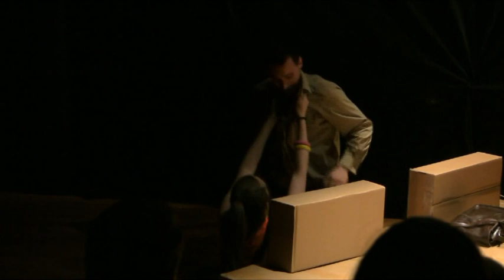Körmagyar 2013 I. rész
KÖRMAGYAR 2013
komoly bohózat két részben

Jár körbe-körbe szerelem és vágy, éhség hatalomra és szeretetre, szomjúság csókra, ölelésre és igaz emberi szavakra.
Mohó és félénk tekintetek villannak sorsfordító döntéshelyzetekben, kiszolgáltatva a hatalomnak és kiszolgálva a hatalmat, visszafordíthatatlan sodrásában az életnek.
A darab kíméletlen görbetükröt tart elénk: tegnap, ma így, ilyenek voltunk-vagyunk, s holnap?
Nevetésünk és könnyeink között keressük a választ.

Szereplők

Az utcalány: Boldizsár Tünde
A katona: Farkas Zoltán / Tarr György
A takarítónő: Bakos Panna / Honti Tímea
A fiatal elvtárs: Gránicz Gábor
A fiatalasszony: Facskó Marica
A férj: Pásztor Zsolt
Az édes kislány: Szávai Katalin
Az író: Balázs András
A színésznő: Vén Friderika / Hartai Laura
A milliomos: Makray Gábor

Írta: Kornis Mihály
Rendezte: Bicskei Kiss László

Bemutató: 2008. október 17. RS9 Színház
felújítás: 2013. május 23. Bakelit Multi Art Center

Komoly bohózat – mondja az alcím. Rémtörténeteket hallottam már a darabról, mielőtt 2008 őszén a Főnix Színházban először bemutattuk. Hogy „magyarságellenes”. Hogy „mocskolódó”. Hogy „rasszista”. Aztán elolvastam. Egyszer, kétszer, háromszor. Sokszor. És nem találtam benne mindazt, ami vád érte.
Az én famíliám itt él ezerkétszáz éve. Van hát némi közöm ahhoz a fogalomhoz és ahhoz a gyakorlathoz, hogy mi a magyarság. A bemutató óta a szerző, Kornis Mihály többször is megtisztelte figyelmével, látogatásával, szeretetével társulatunkat, s a személyes találkozások megerősítettek abban, amire a darab elemzése során jutottam: kevés olyan művet olvastam eddig, mely ilyen kemény, kegyetlenül őszinte és igaz, két évtized múltán is (sajnos) aktuális társadalomrajzot mutat rólunk. Mindannyiunkról, akik itt élünk, s azt mondjuk magunkról, hogy magyarok vagyunk. S nem mutogat, hogy „ilyenek vagytok”, hanem az igazi emberség talajáról mutat: ilyenek vagyunk. A rendezés során arra törekedtem, hogy megjelenítsem a darab mély és igaz humanizmusát, s kemény, keserű humorát.
Ajánlom előadásunkat mindazoknak, akik előítéletek nélkül, igaz kíváncsisággal, tiszta gondolatok befogadására készen jönnek színházba.
Szeretettel ajánlom kedves színház-barát és magyar kultúra-barát nézőink figyelmébe az előadást.
Bicskei Kiss László

A felvételt Nyul Krisztián készítette.

Főnix Művészeti Műhely – Főnix Színház 2013

Karantén-dolgozatok 2021. március 19.

Péntek este, színházi este van.
Játszottuk már néhányszor az előadást, amikor s szerző egyszer csak eljött (játékengedély, meghívások mind telefonon). Legendás volt, hogy még saját darabjainak színházi bemutatóitól is menekülne… Nálunk meg végigállta a két felvonást a nézők háta mögött. Utána sem ment el szó nélkül: beszélni akart a társulattal. Sőt beszélgetni. A következő előadás után tehát beszélgettünk, éjszakába nyúlóan. Aztán hívtam a felújítás első próbájára, jó zsíroskenyerezős beszélgetés lett belőle, olyasmi, mint amiért huszonkétévesen visszautasítottam a svájci „emigrálás”, lehetőségét: a gyökereim ebbe a talajba kapaszkodnak, ez a kultúra táplál. Nyelveket megtanulhatok, de a gondolataim, képzettársításaim a hazám kultúrköréből merítkeznek mindig: hogy legyek így egy másik nép színésze?
Akár a darab, amiben Kornis Mihály elképesztő iróniával álmodta színpadra a schnitzleri művet. Nem kifelé mutogatva, ilyenek vagytok, de fölvállalva a közös sorsot: mi, itt, most ilyenek vagyunk. Most? Huszonkét év telt el az eredeti bemutató óta, s naponta találkozhatunk a megírt karakterekkel utcán, médiában… Jó volt dolgozni a darabbal, a színészekkel, megismerkedni a szerzővel.
Szeretettel ajánlom az előadást a mai estére.
Jó szórakozást.
BKL

Körmagyar
Írta Kornis Mihály
Játszották Boldizsár Tünde, Tarr György, Bakos Panna, Gránicz Gábor, Facskó Marica, Pásztor Zsolt, Szávai Katalin, Balázs András, Hartai Laura, Makray Gábor
továbbá játszották még, a felvételen túl Farkas Zoltán, Fábián Ágnes, Honti Tímea, Kovács Gábor, Vén Friderika